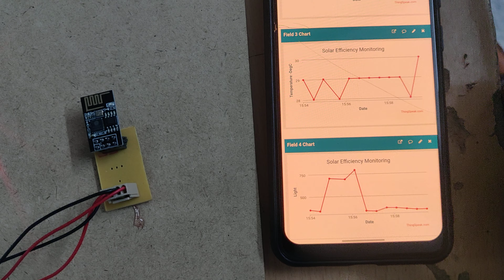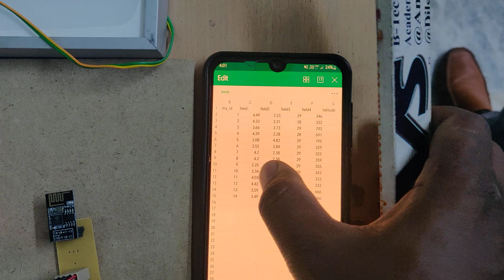Solar power efficiency monitoring through IOT thingspeak